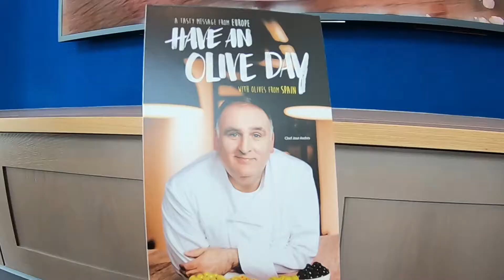Punto De Union con Chef JOSE ANDRES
En Chicago platique con el Chef Jose Andres me cuenta que con la acietuna se puede cocinar los proximos 100 años haciendo 20 recetas al dia. Lo mismo le da juntar a un presidente republicano o un presidente democrata porque dice que todo mundo se lleva bien en una mesa con un buen platillo.